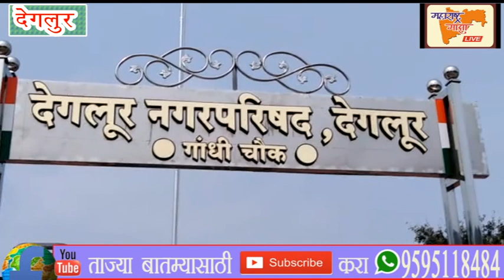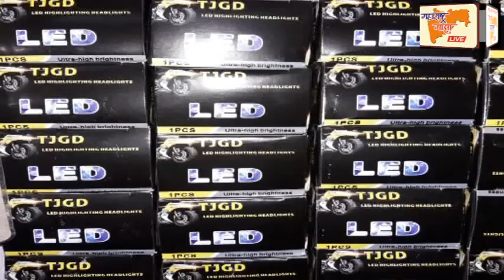नांदेड जिल्ह्याचे विभाजन करून देगलूर नवीन जिल्हा निर्माण करवा-प्राचार्य शंकरराव राठोड